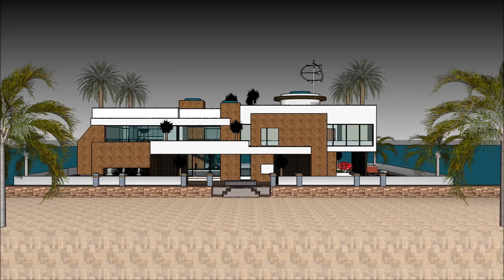Boat house in London Great Britain UK with aquatic marina view houseboat living on the ocean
The Boat house in London Great Britain UK with aquatic marina view houseboat living on the ocean is made to sustain quality of life:
The Boat house in London Great Britain UK with aquatic marina view houseboat living on the ocean includes an Extravagant Barge Design ready for the extravagant user to rent the barge Houseboat